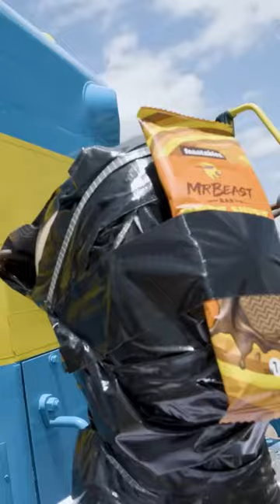Train into the pit!